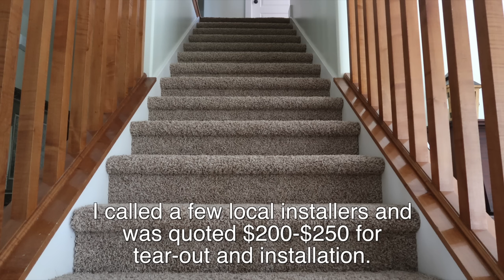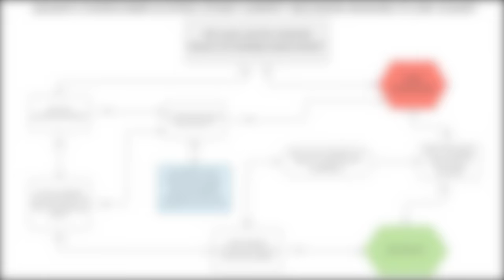How to Install Carpet on Stairs - how hard is it?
I didn't use it but a kicker is recommended
So the big question is "how is it holding up?" Especially since I did not use a kicker or stretcher.  I will keep you updated but so far it has held up perfect and that is with a ton of daily foot traffic from my 6 young kids and their friends.
The staple gun I used is nothing special and is sold fairly cheaply. It's the Central Pneumatic 18 Gauge 2-in-1 Nailer/Stapler  I listed all tools below with the links.

Tools I used:
Stair Tucking Tool
Blades to cut the padding
Hammer Tacker
5/16" Staples
Pneumatic Stapler
Air compressor to run the gun

Start from the bottom and work up. The style of carpeting you see me so is 'bullnose' and it wraps around the lip of the step.  Another style is called 'waterfall' and is a simpler way to carpet.  It took about 5 hours for me to rip out the old carpet and install it.  For me, that is right on the edge of hiring out.  But I enjoy the DIY challenge so I don't mind the work.  Best of luck on your install!  Let me know how it goes.